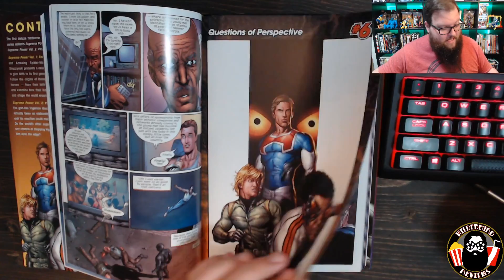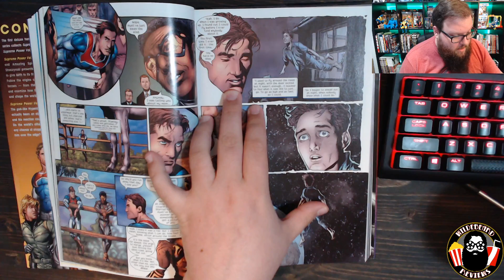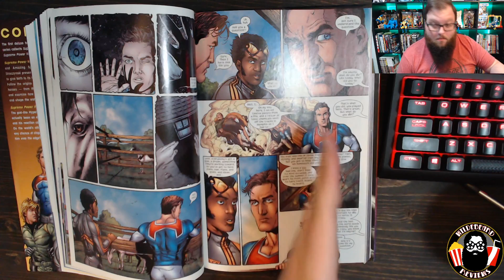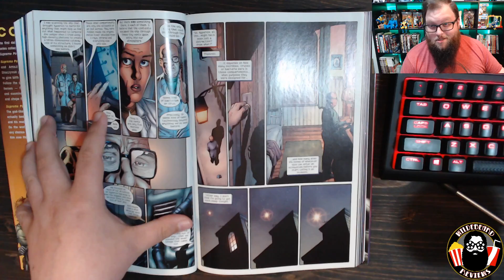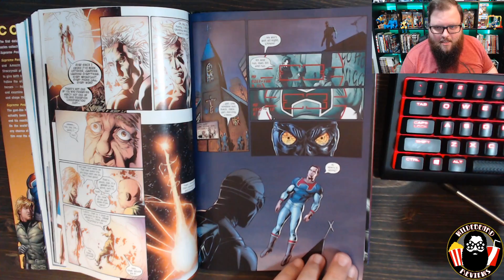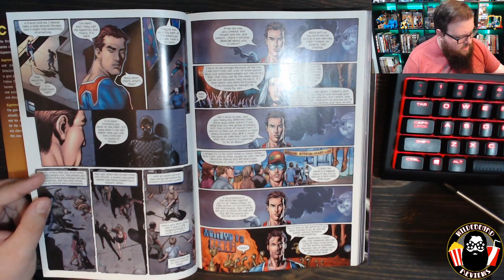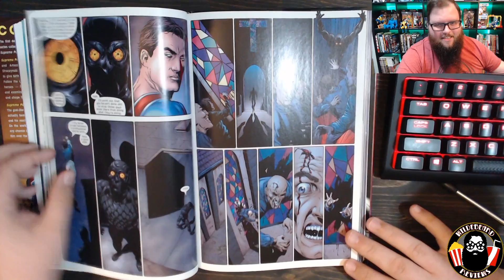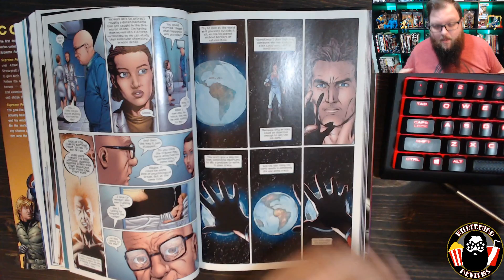Supreme Power #6 - Rewind Review